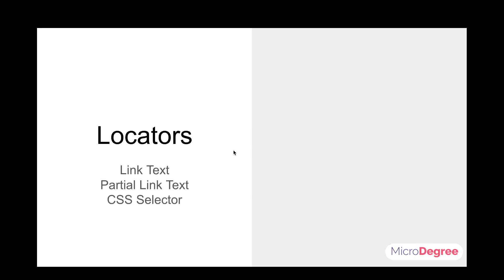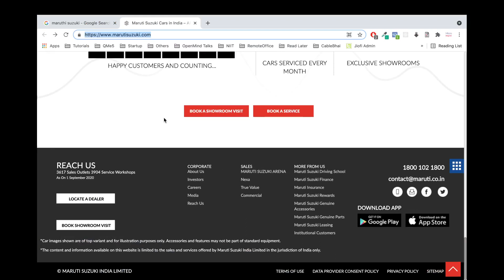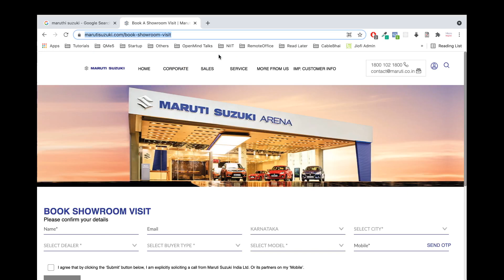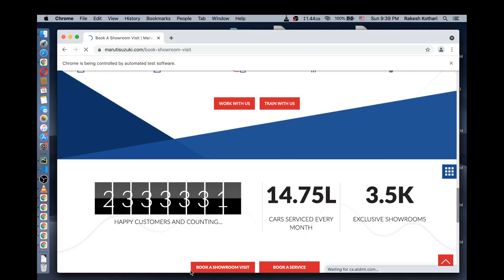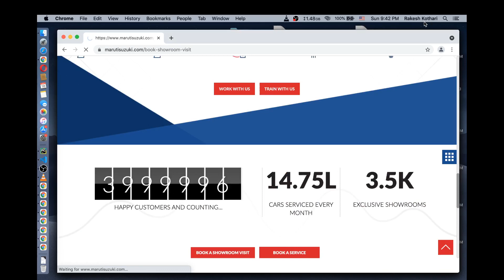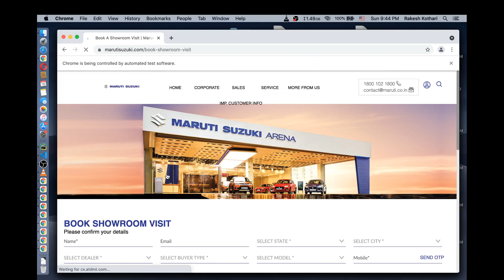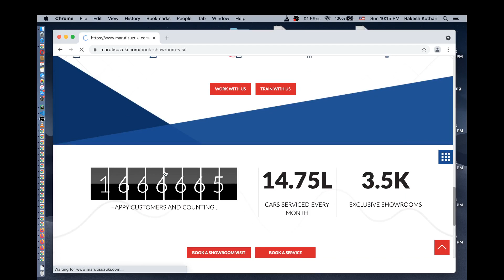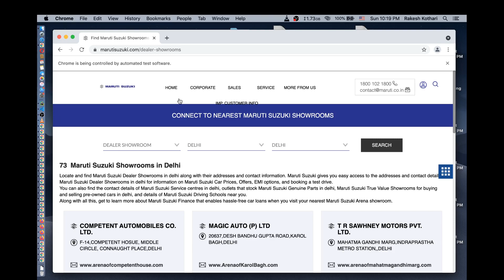Selenium Locators with Real world examples | Selenium Automation in Kannada #10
🚀 Level up your testing skills with our 'Automation Testing - Selenium' course!

Selenium Locators with Real world examples | Selenium Automation in Kannada

⏱️TIMESTAMPS⏱️
0:00 Intro
01:02 Real world Scenario for Selenium Locators